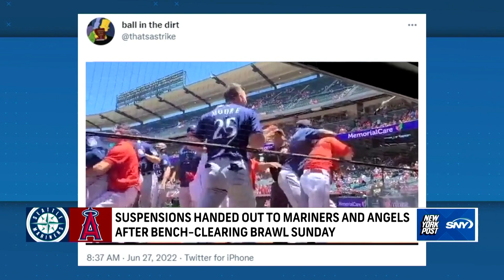Suspensions announced for Angels-Mariners basebrawl | New York Post Sports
Suspensions have been issued for Sunday’s chaotic “basebrawl” between the Seattle Mariners and Los Angeles Angels.

Tensions first rose in the opening inning of the contest, when Angels’ starting pitcher Andrew Wantz threw a ball behind Julio Rodriguez’s head. The very next inning, Wantz plunked Mariners outfielder Jesse Winker in the hip, leading to an all-out fracas featuring flying fists, expletives and sunflower seeds.

When the dust had finally settled Sunday afternoon after an 18 minute game delay, six players and both managers were ejected from the game. One day later, more harsh punishments were administered.